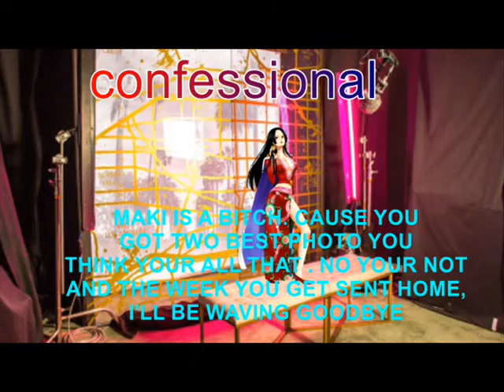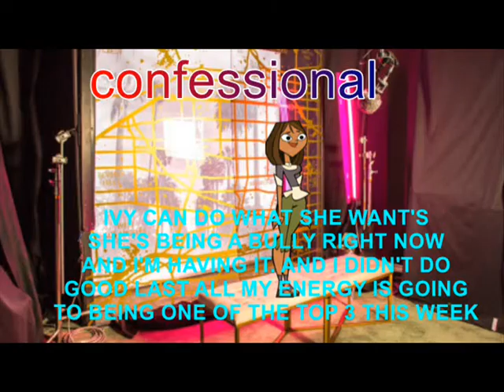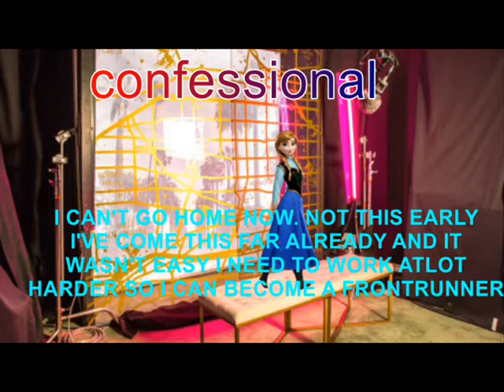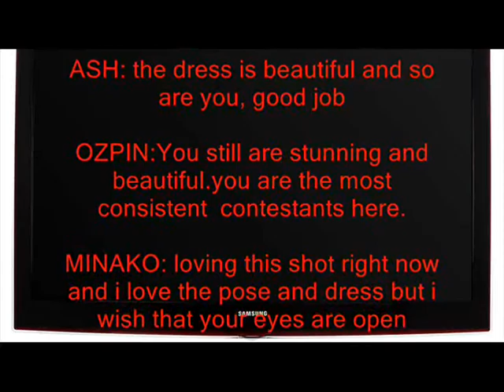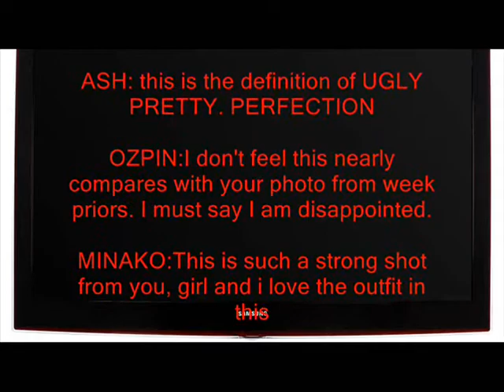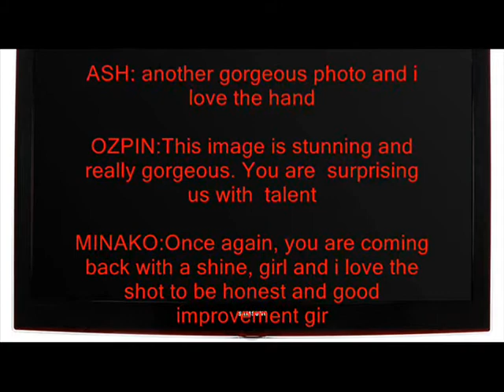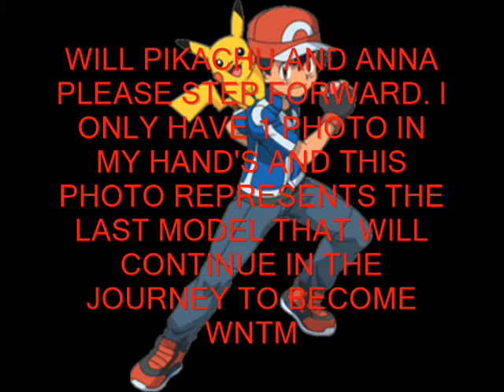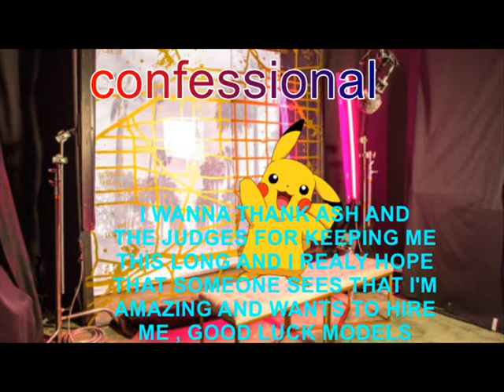WORLD'S NEXT TOP MODEL CYCLE 2 EPISODE 4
here it is episode 4, sorry it's been awhile... has some things to do

THANKS TO MY AMAZING JUDGES